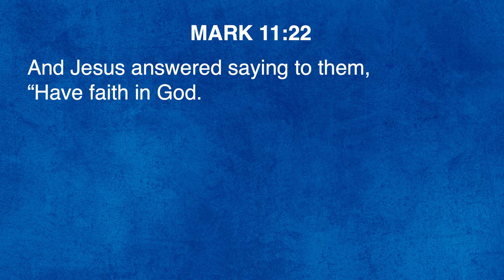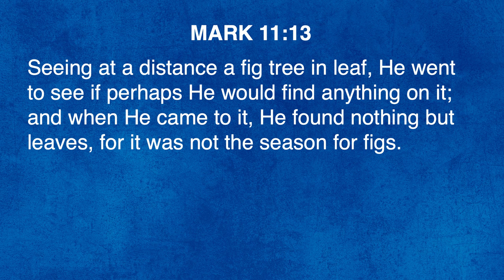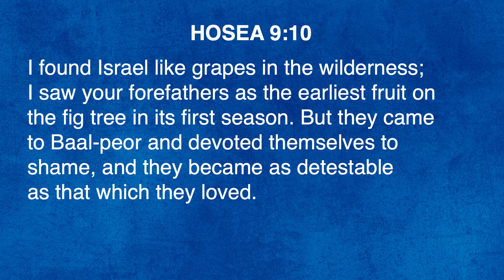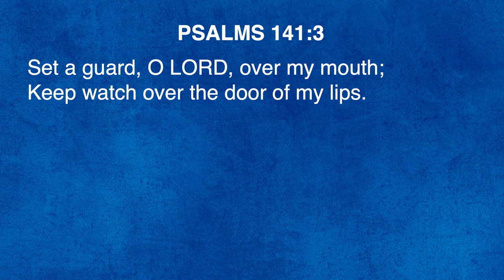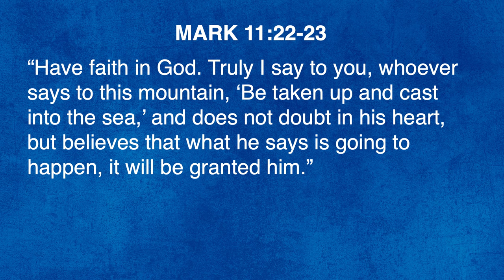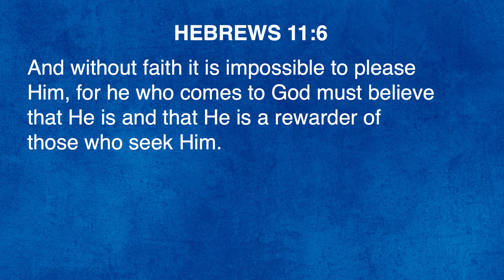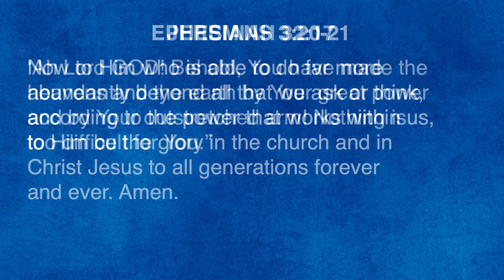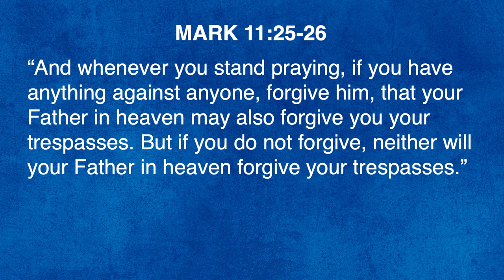"Mountain Moving Faith" | Pastor Steve Gaines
Pastor Steve Gaines delivers an important message on "Mountain Moving Faith" out of Mark 11:20–26. When we move in faith, honestly share our needs with the Lord, and choose to forgive those who have wronged us, we can see mountains moved in our lives.

0:00 - Introduction of our text
4:58 - Speak in faith
16:50 - Pray in faith
24:37 - Forgive in faith